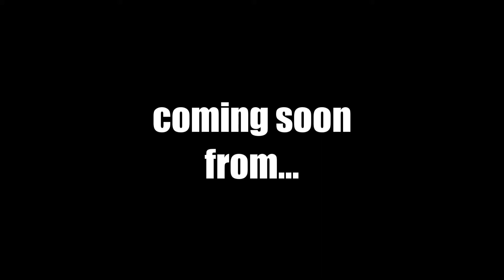Bloody Appetite (teaser trailer)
this is a teaser trailer for a upcoming cannibal horror film